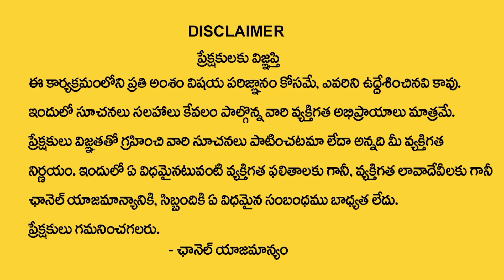Vruschika Rasi Phalalu 2023 | April Rasi Phalalu 2023| Scorpio Horoscope 2023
Watch Now ► Vruschika Rasi Phalalu 2023 | April Rasi Phalalu 2023 | | Scorpio Horoscope 2023